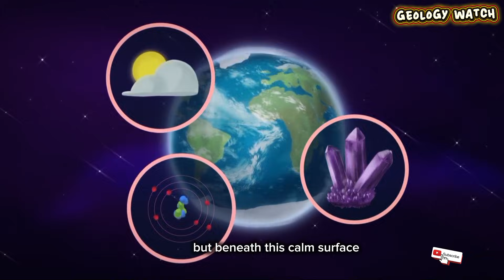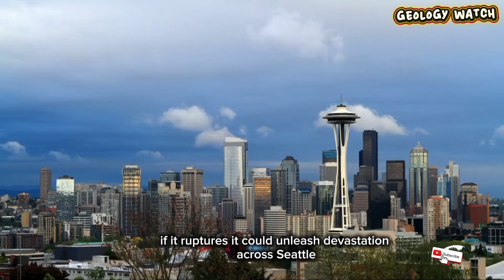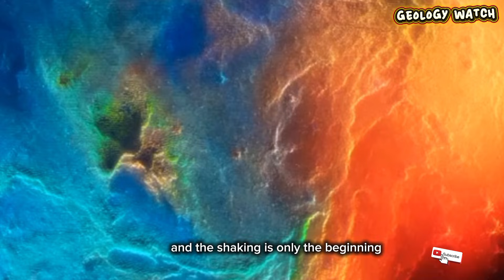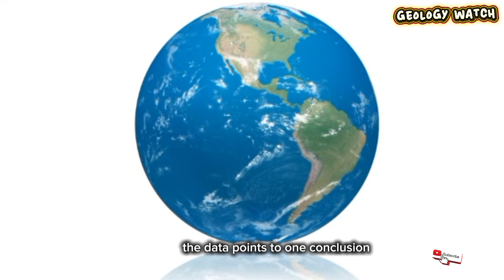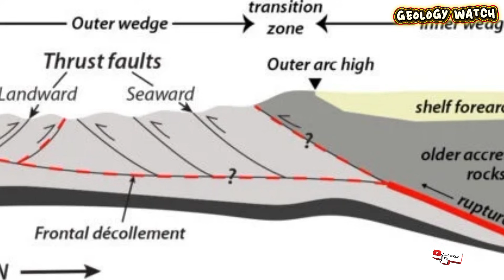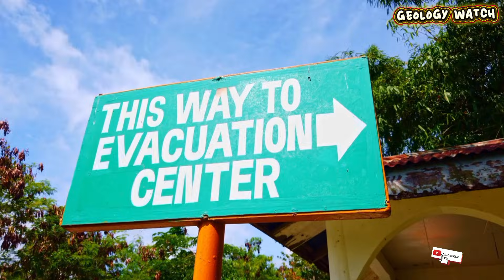Scientists Discover Dangerous Hidden Fault Off Washington’s Coast — Cascadia’s Most Risky Zone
Scientists have just mapped the most dangerous segment of the Cascadia Subduction Zone—and the results point directly to Washington State. This offshore fault is capable of producing one of the largest earthquakes in North America’s history, along with a devastating tsunami that could impact millions of lives across the Pacific Northwest.

In this video, we break down:
🔴 What scientists discovered about Cascadia’s deadliest section
🌊 How a megathrust earthquake and tsunami could unfold
🏙️ Why cities like Seattle, Tacoma, and Portland are most at risk
📅 What history tells us about when the next “Big One” might strike

This isn’t fear—this is science. The Cascadia Subduction Zone is one of Earth’s most powerful geological features, and researchers are racing to understand its hidden dangers.